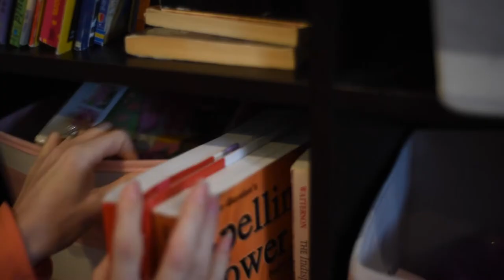UNBELIEVABLE Custom Built-in Cabinets and Bookcases. A Complete Transformation!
My client needed some custom built-in cabinets and bookcases in their upstairs room and had the perfect space for it.

Don't waste your hard-earned money on unnecessary tools. My Free checklist will show you exactly what tools and accessories you need for the beginner to advanced woodworking shop. Download it Free:

About this video:
This channel is about helping you create impressive woodworking projects with just a few tools and limited space. But, it's always good to look forward to what you can accomplish once you develop your skills (and sometimes I just need to indulge my limited creative side). This is meant to be a story-based highlight video.